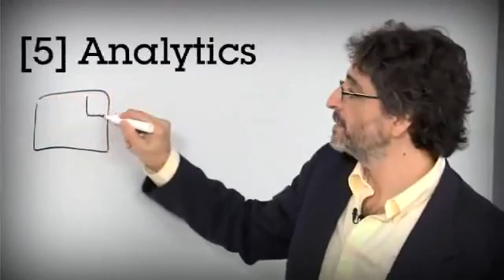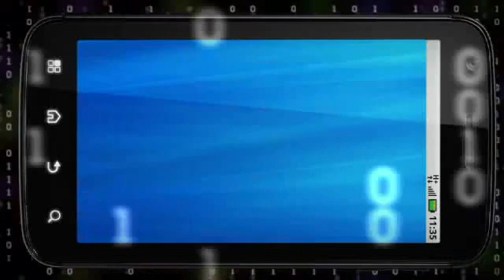IBM next 5 in 5 2011: Analytics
Junk mail will become priority mail. In five years, unsolicited advertisements may feel so personalized and relevant it may seem spam is dead.